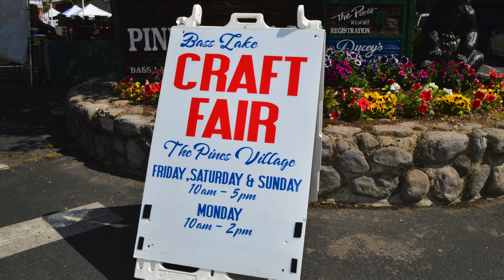The Pine Cone - Newsletter (September 2022)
Welcome to the Pine Cone Newsletter, where we bring you the latest updates from Bass Lake, Yosemite and surrounding areas.

In this month’s edition we will discuss:
1. New service at the Pines Resort
2. Fall in Bass Lake including activities and our hours of operation
3. Update from Yosemite
4. New menu at Ducey’s Bar & Grill
5. The Pines is Growing again!
6. Yoga at the Lake

We hope so you at the Lake!